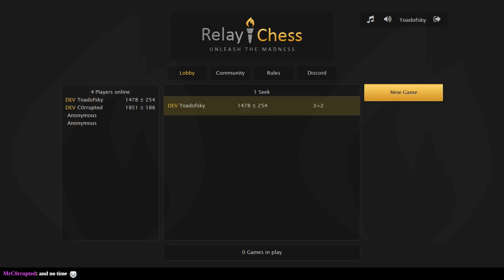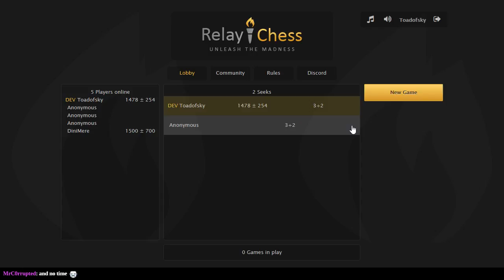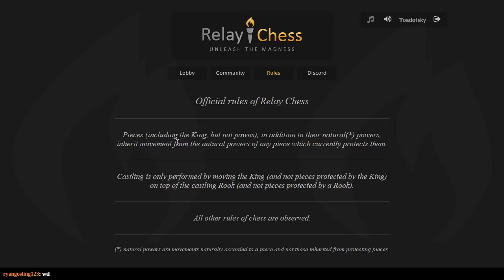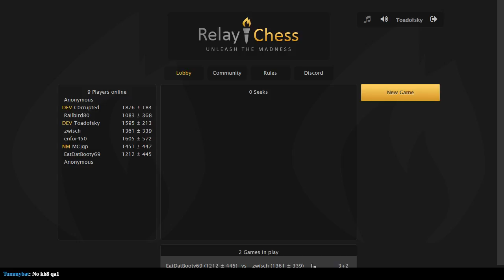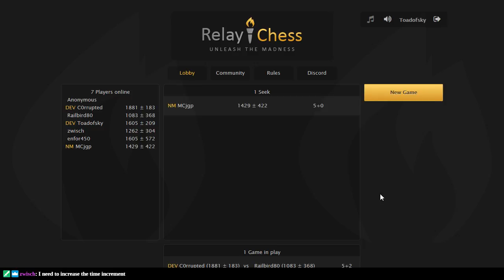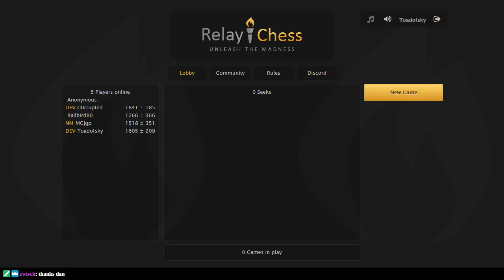Unleash the Madness!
Watch as I snatch defeat from the jaws of victory and vice versa! Thanks again to NM @JohnChernoff for popularizing this variant.